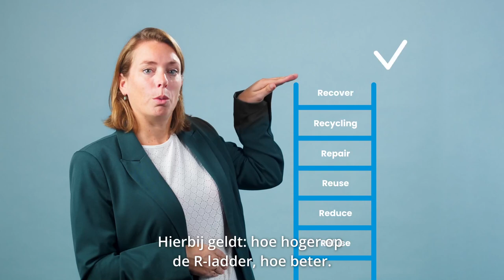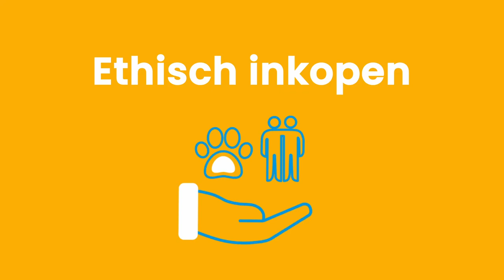Samen inkopen is meer bereiken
+ Luister onze podcast en meld je aan voor de wekelijkse nieuwsbrief of het magazine: